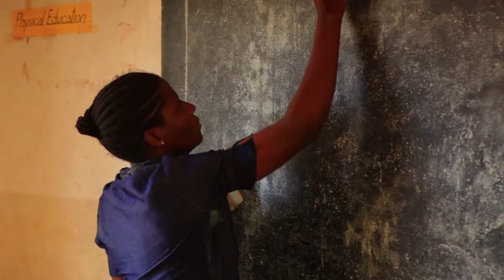Generation Z Schools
The future is urban. Two thirds of all people will live in cities by 2050. Will that future be defined by inequality, respiratory complaints, extreme weather, and the devastating effects of climate change? Or can we secure a more sustainable future in our cities? A generation of children worldwide will live with the consequences of these questions, which is why they must be at the heart of our solutions. Generation Z Schools will make every school in twelve major cities net zero carbon, slashing the emissions from thousands of buildings worldwide and unlocking $30 billion in investment into these schools. Schools can level the field of opportunity. The project will include the tools to scale these improvements to other buildings in each city and beyond. Crucially, Generation Z Schools will integrate with curriculum and activate students today as champions of the equitable and sustainable future they want to see.